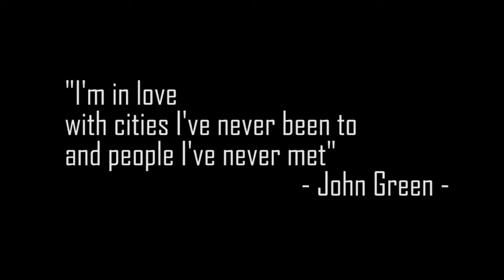Istimewanya Jogjakarta (Travel Vlog)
Jogjakarta adalah salah satu destinasi wisata terbaik di Indonesia. Tetapi, pada video kali ini, saya tidak akan membahas mengenai budayanya. Video ini akan menampilkan tujuan wisata yang ada si Jogjakarta. Perjalanan dimulai pada pagi yang indah, dimana orang-orang sedang bersiap melakukan aktifitasnya masing-masing. Saya melakukan perjalanan dengan sahabat saya, Fiqi (@dafiqluthfi). Dia membawa saya ke tempat-tempat yang belum pernah saya kunjungi sebelumnya. Ini adalah sebuah perjalanan yang hebat dan banyak tempat indah disana. sangat menyenangkan bisa mengabadikan perjalanan kali ini, dan saya berharap bisa kembali lagi.